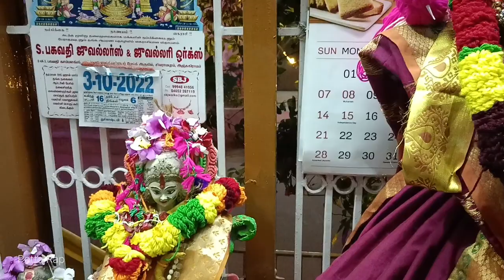Navarathri Golu Dasara | நவராத்திரி கொலு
Navarathri Golu Dasara | நவராத்திரி கொலு 2022